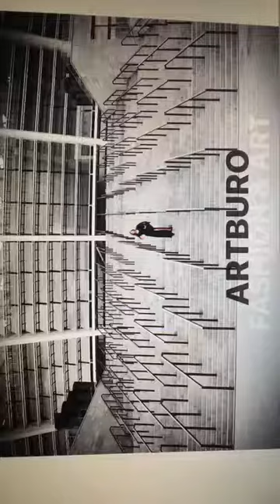ARTBURO Personalization. Exceptional pieces. Custom. HERMÈS handpainted.